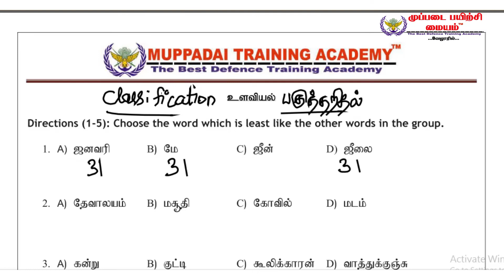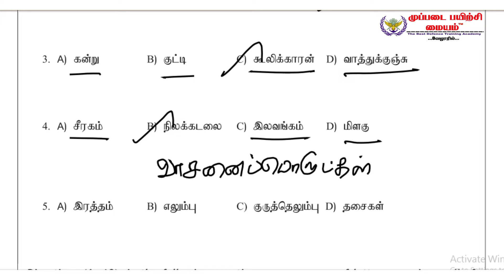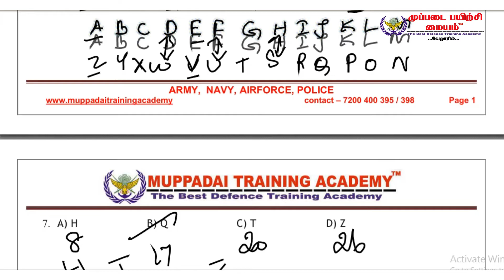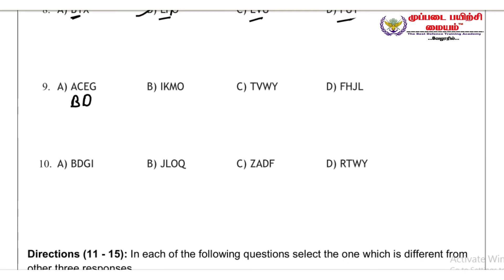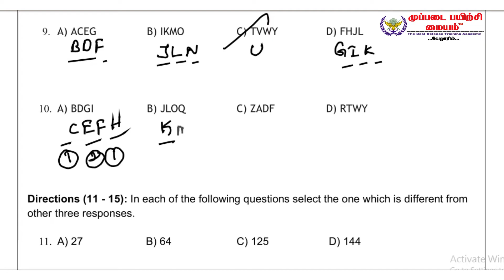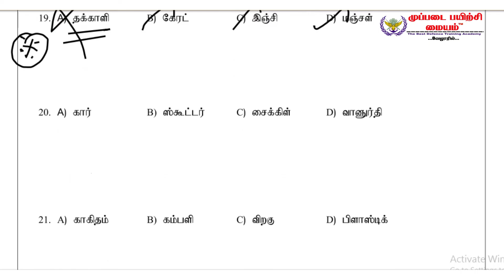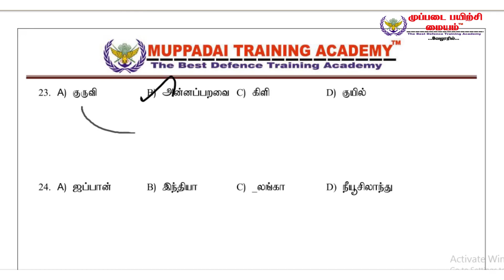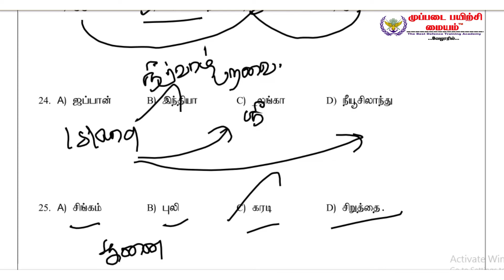TNUSRB பகுத்தறிதல் வினா விடை| CLASSIFICATION| TNUSRB PC 2020| முப்படை பயிற்சி மையம்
THIS VIDEO IS DISCUSS ABOUT THE CLASSIFICATION TOPIC IN PSYCHOLOGY FOR TNUSRB PC 2020 EXAMS.

உடற்பயிற்சி  நிலையம்[GYM], தங்கும்  மற்றும்  உணவு வசதி [Hostel Facility]  உண்டு